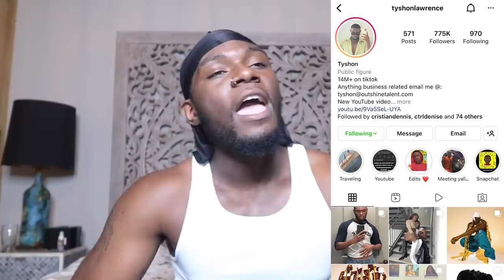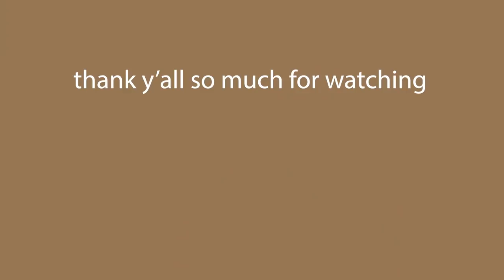BLACK PEOPLE ARE COOKING LIKE THIS ON TIK TOK???